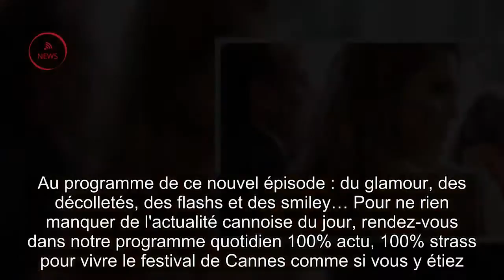VIDEO – Croi­­sette Repor­­ter 2018, épisode 4 : Iris Mitte­naere la belle de la Croi­sette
Amber Heard en Valen­tino, Fan Bing Bing, Irina Shayk, Thylane Blon­deau, Iris Mitte­naere, elles sont toutes dans le nouvel épisode de Croi­sette Repor­ter. Au programme de ce nouvel épisode : du glamour, des décol­le­tés, des flashs et des smiley… Pour ne rien manquer de l'actua­lité cannoise du jour, rendez-vous dans notre programme quoti­dien 100% actu, 100% strass pour vivre le festi­val de Cannes comme si vous y étiez. Les plus belles robes de la montée des marches, les coulisses des soirées… mais aussi l'oeil de la rédac.Pour ne rien rater du festi­­val, dégus­­tez le Quatrième épisode de Croi­­sette Repor­­ter en vidéo ci-dessus !